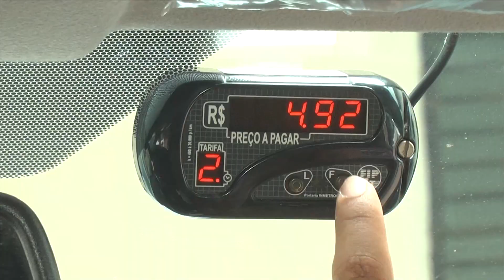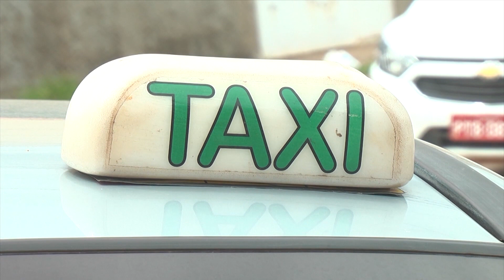[Edição261118]Inmeq realiza fiscalização em táxis da cidade de Imperatriz